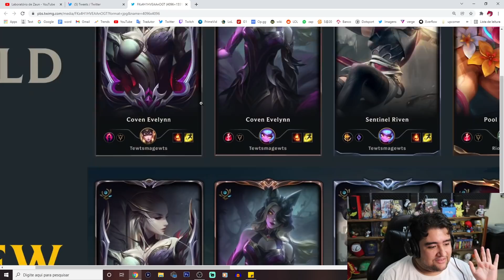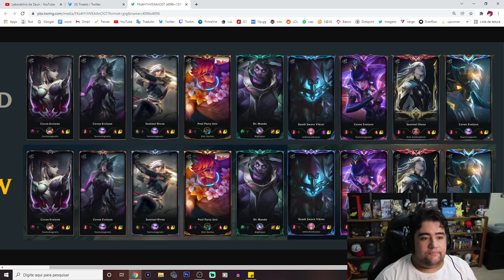RIOT ATUALIZOU AS BORDAS! MAS SERÁ QUE MELHOROU MESMO?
ta aqui as novas bordas do league of legends, a riot recebeu mts críticas em relação as bordas atuais então resolveram fazer pequenas atualizações, eu particularmente não gosto desse estilo e n acho que tenha melhorado muito não